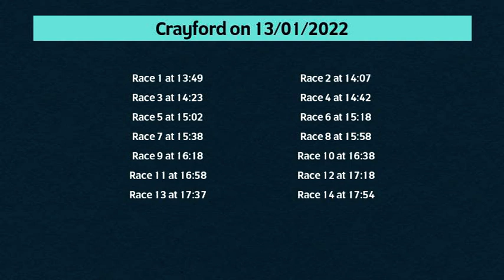Crayford Races on Thursday 13th January 2022